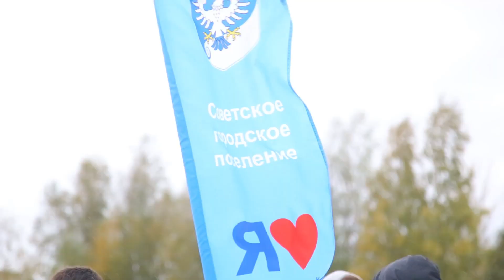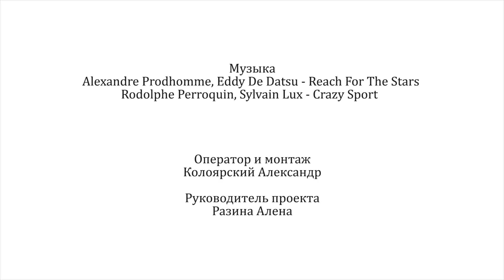Х слет сельской молодёжи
ДОМ МОЛОДЁЖИ Выборгского района